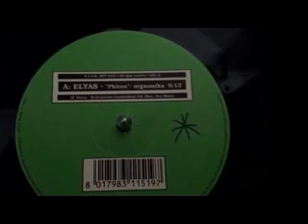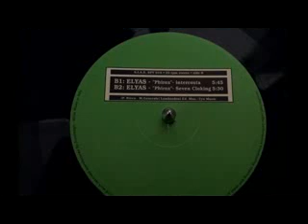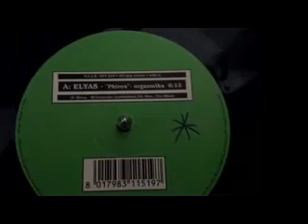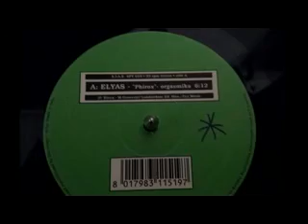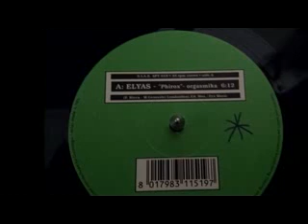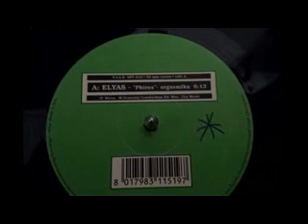B1 ELYAS Phirox Intercosta Mix Vinyl Rip